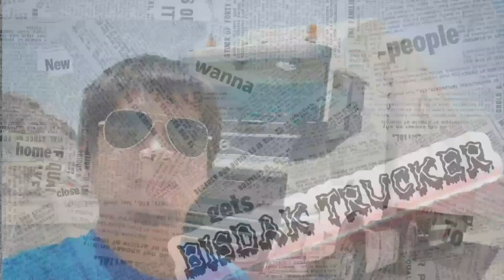FAMILY BONDING | BISDAK TRUCKER Vacation 2022 mabanagcoldspringresort tuburanzambo.